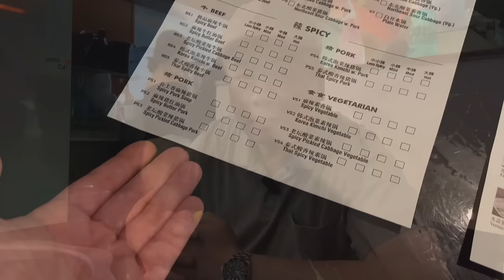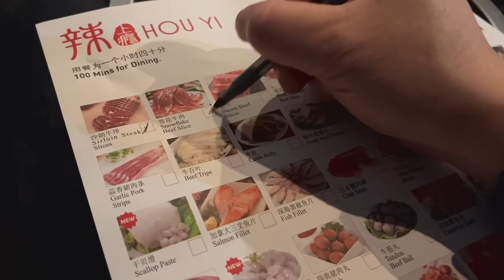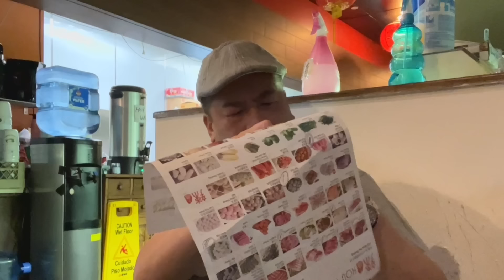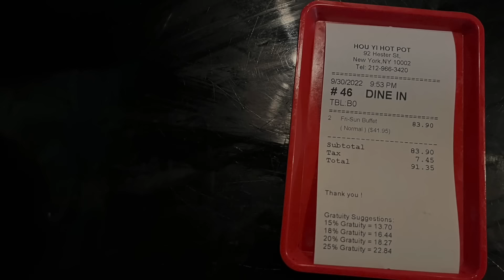The SPICIEST Chinese Hot Pot in New York City. "Hou Yi" at 92 Hester Street. Chinatown NYC